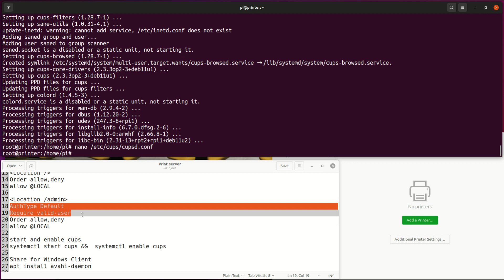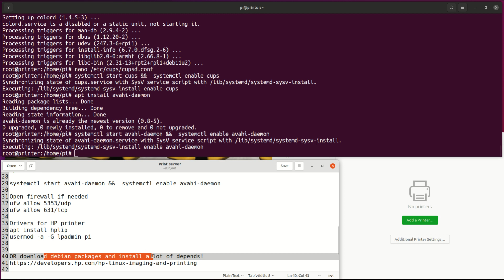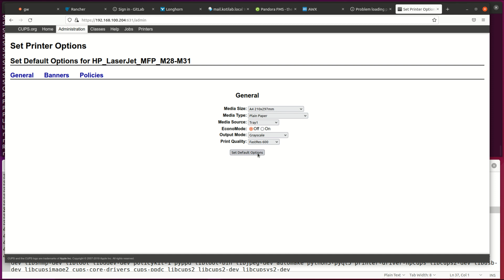how to make usb printer to wifi printer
I thought that won't need a printer at home, boy I was wrong. So here is how I turn USB printer into wireless printer with raspberry pi?

Raspberry PI | USB Printer | Wireless Printer

Commands:
apt-get install cups
nano /etc/cups/cupsd.conf

location
Order allow,deny
allow @LOCAL

Location admin
AuthType Default
Require valid-user
Order allow,deny
allow @LOCAL

systemctl start cups &&  systemctl enable cups
apt install avahi-daemon
systemctl start avahi-daemon &&  systemctl enable avahi-daem
ufw allow 5353/udp
ufw allow 631/tcp
apt install hplip
usermod -a -G lpadmin pi

Raspberry Pi 4 Model B:
Amazon ES:
Amazon DE:
Amazon US: